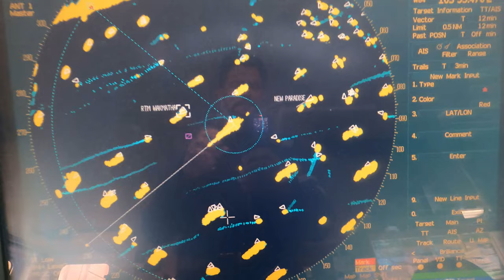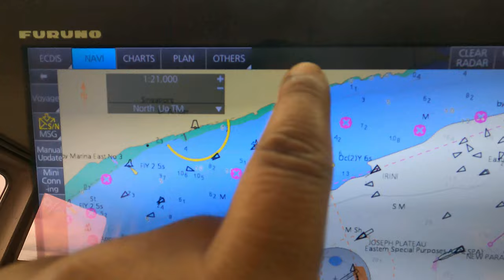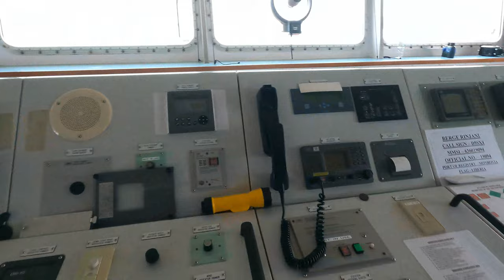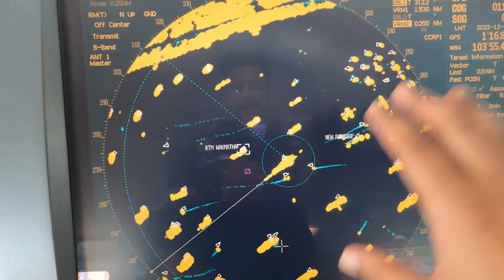1200 SHIPS Transiting Daily | World's BUSIEST Maritime Port & Shipping Lane | Horizon Tales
Hello From The SEA !

World's Busiest Shipping Lane.
Singapore itself as a Maritime Port has lots to offer to Shipping industry. Being at a very prominent location, Singapore plays a major role in managing shipping traffic across the Globe.
Volume of Cargo being carried via Singapore strait is ranked 2nd highest in the Maritime industry.

This VLOG is about our recent voyage to Singapore.

Arriving Singapore is quite hectic for the Ship staff, as there are plenty tasks to be completed whhile the vessel is calling Singapore.
Usually Ships are alloted a designated Anchorage to carry out the Jobs.

Stay tune for more VLOGs from the Sea !